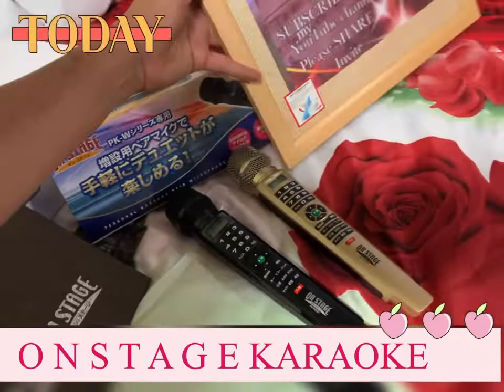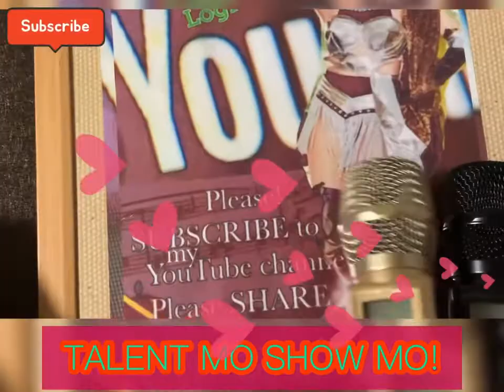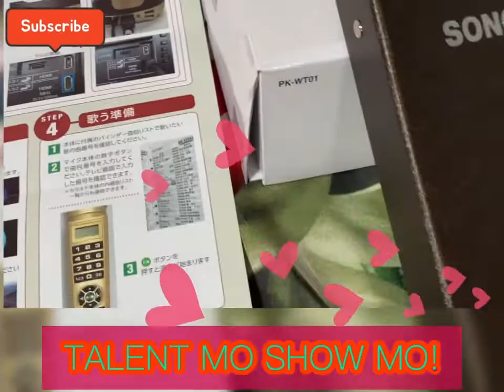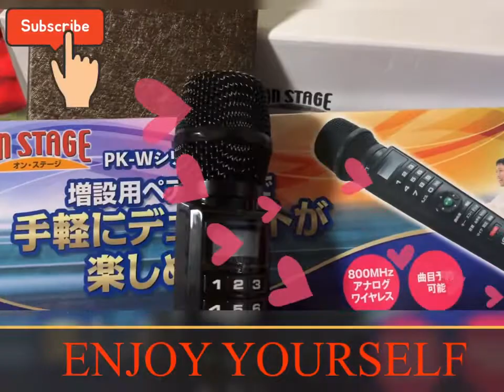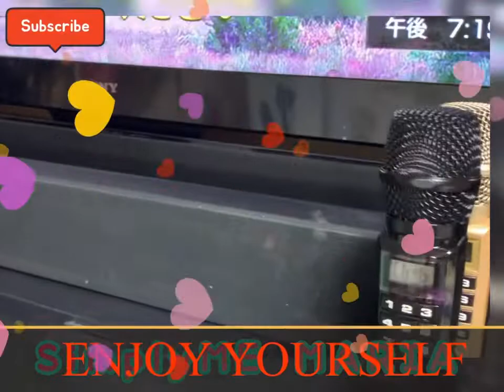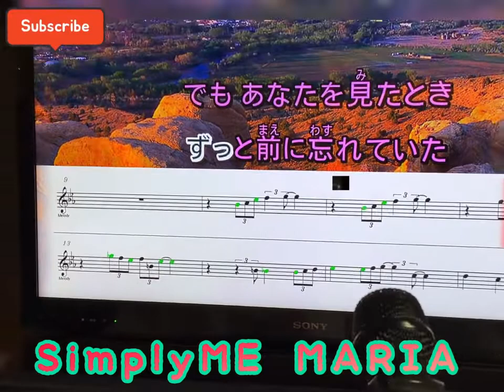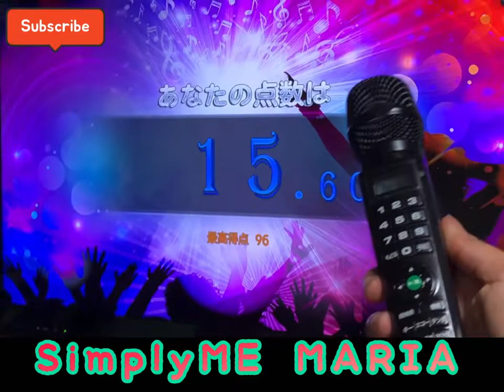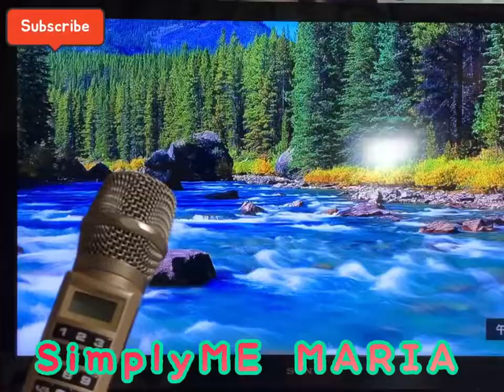Personal Karaoke made in Japan set up